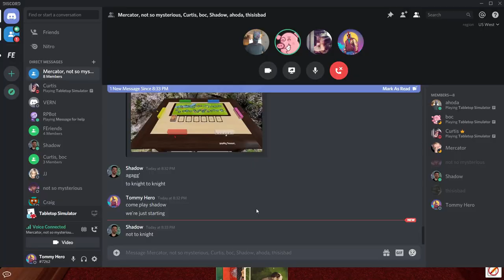FE Plays Dixit (Tabletop Simulator): "Ahead of its time!"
ft. Curtis, Boc, KC and Ahoda

The boys play Dixit, a board game in which players must guess which card each storyteller is attempting to allude to.